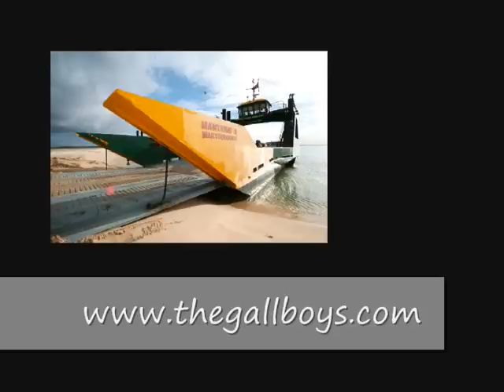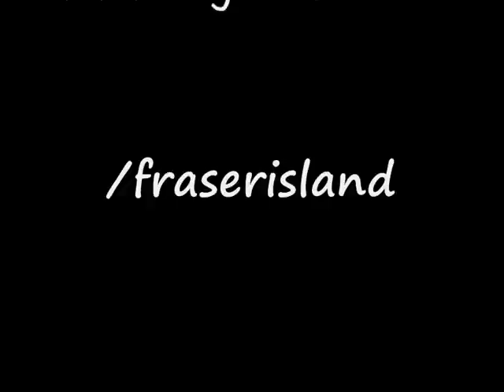GALL BOYS AT TOYOTA'S 25th FRASER ISLAND FISHING EXPO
Highlight pictures from a visit to Toyota's 25th Anniversary 2008 Fraser Island Fishing Expo.